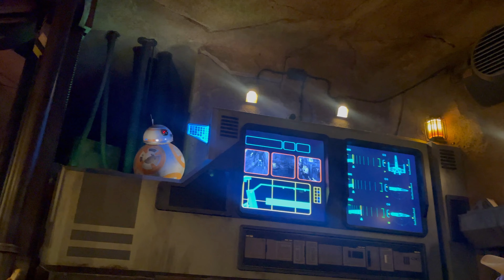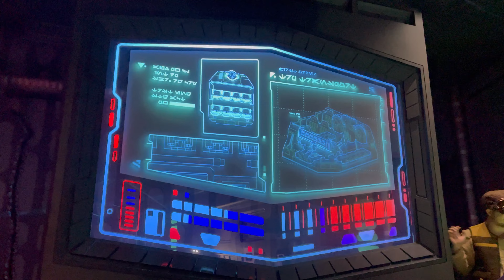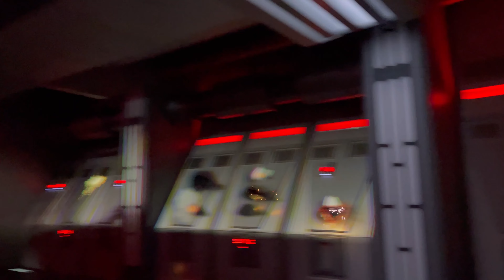Complete Guide to Disneyland Galaxy’s Edge 2023 | New Star Wars Rise of the Resistance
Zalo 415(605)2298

4,6
(113 N)
Công viên giải trí ở Anaheim, California ‧ Mở cửa
Hình ảnh hình thu nhỏ
405.729+
Tổng quanVéẢnhĐánh giáCủa chủ sở hữuThư mụcGiới thiệu
GỌI
CHỈ ĐƯỜNG
CHIA SẺ
TRANG WEB
LƯU
Bản đồ của disneyland

Đang mở cửa ⋅ Đóng cửa lúc 0:00

Disneyland
Welcome to the official website of the Disneyland Resort in California.
Parks & Tickets
Disneyland Park
Vacation Package
Attractions and Entertainment
Ticket Calendar

Công viên Disneyland là công viên giải trí đầu tiên thuộc Công ty Walt Disney được xây dựng dựa trên hai công viên giải trí tại Disneyland Resort ở Anaheim, California và khai trương vào ngày 17 tháng 7 năm 1955 bởi Walt Disney. Thế giới của khát vọng, mạo hiểm và những điều kỳ diệu. Wikipedia
Mở cửa: 17 tháng 7, 1955
Nhà sáng lập: Walt Disney, Roy Disney
Ngày thành lập: 17 tháng 7, 1955, Anaheim, California
Chủ đề: Fairy tales and Disney characters
Hoạt động theo mùa: Year-round
Tiêu điểm
Biểu diễn trực tiếp
Phù hợp cho trẻ em

Cảm on va nha nhiều da xem video chuc ca nha vui vẻ nhé va thật nhiều sức khỏe bình an hạnh phúc nhé
Va like nhé ca nha
Love all everyone ❤️❤️❤️❤️❤️❤️❤️